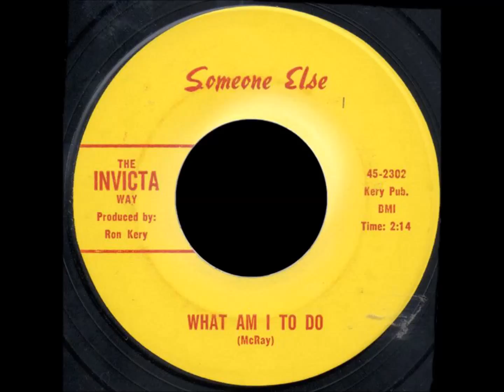The Invicta Way / Someone Else - What Am I To Do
Texas ~ 1968

The group seems to be The Invicta Way, and each side of the record has its own label name. Or maybe the label is The Invicta Way and different artists are listed at the top.

Du Rango La Platz - Things as they should be (two flowers spreading love) / Someone Else - What am I to do (45-2301/2)